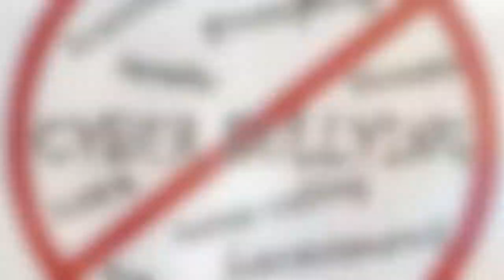Una Historia :)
cuchis hoy les traigo una historia de mi vida que quiero compartir con ustedes ya que ustedes son  mis amigas!
HEY LEEME!
videos todos los lunes ,Miercoles y Viernes